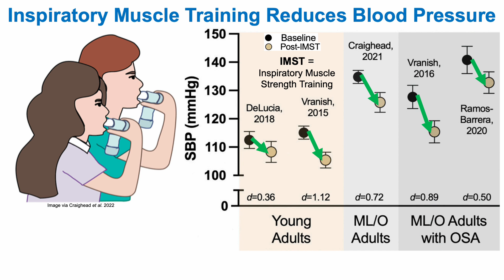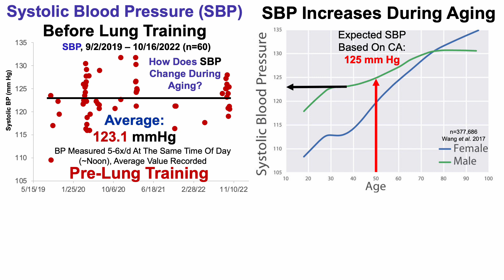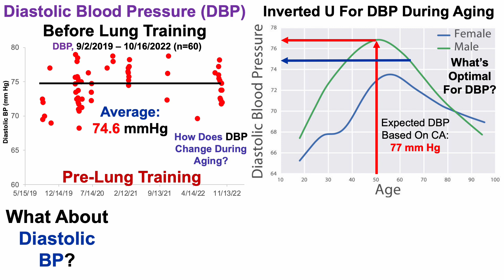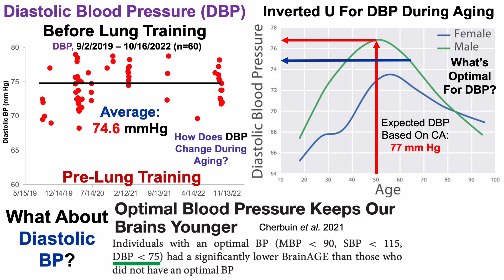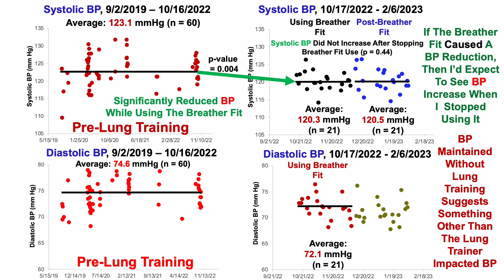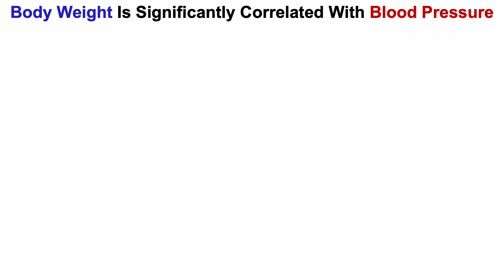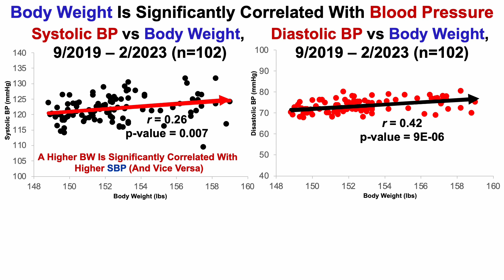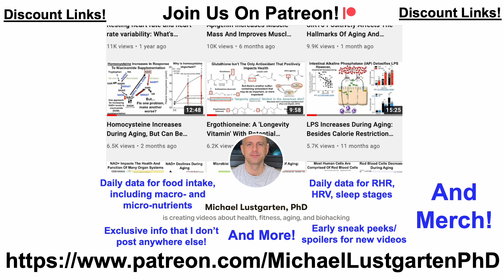Reduced Blood Pressure: Was It Caused By Lung Muscle Training?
Papers referenced in the video:
Time-efficient, high-resistance inspiratory muscle strength training for cardiovascular aging

Predicting Age by Mining Electronic Medical Records with Deep Learning Characterizes Differences between Chronological and Physiological Age